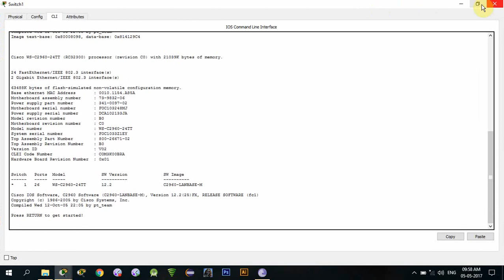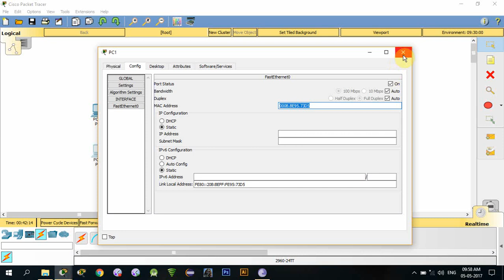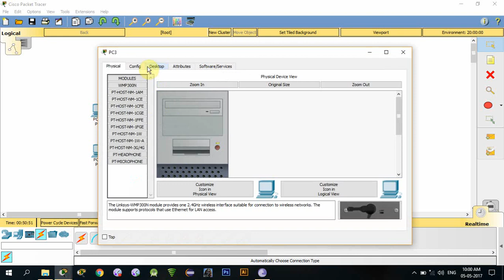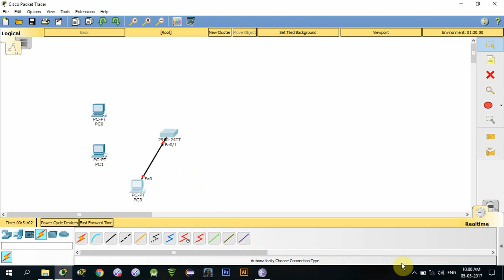CCNA 200-301 Switchport Security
in this video i show you how to secure our port of switch and how to apply port security on our switch